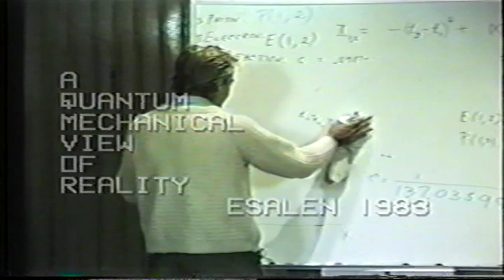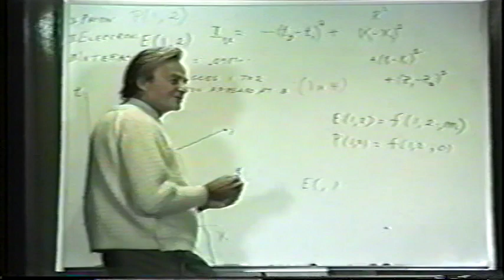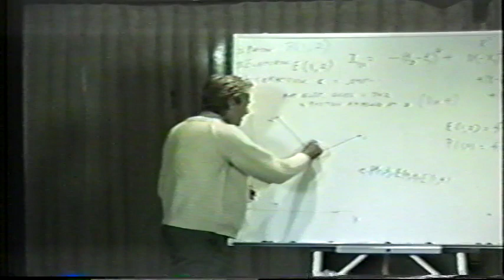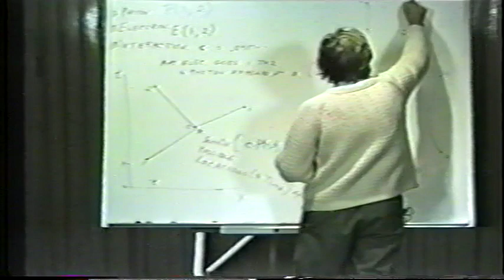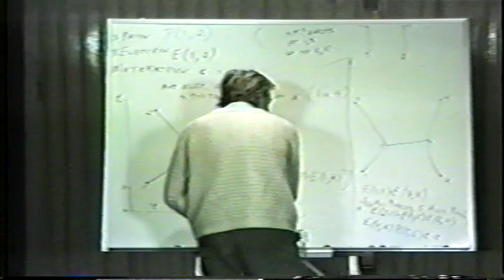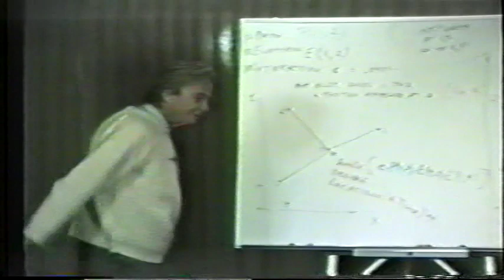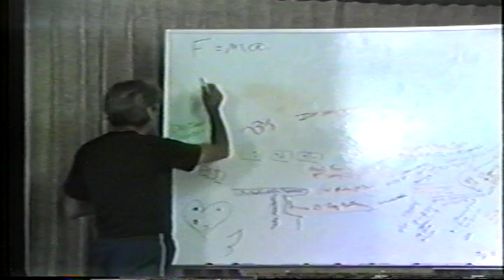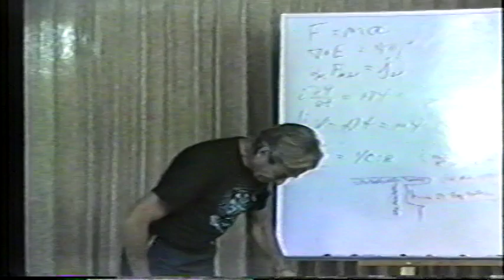physicist Richard Feynman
physicist Richard Feynman philosophizing while drumming, lecturing, and investigating STS Challenger explosion